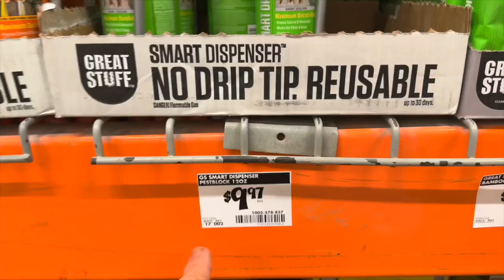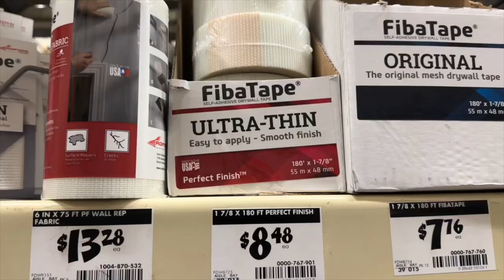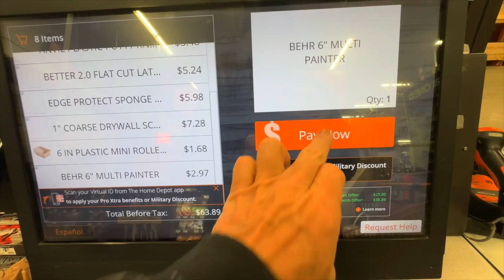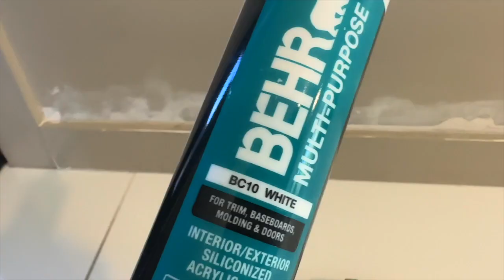CHIMNEY LEAK REPAIR - part2 in time for New Year’s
CHIMNEY LEAK REPAIR - part2 in time for New Year’s  | hellomynameistony

New Year, New DIY: Conquering Chimney Leaks, Rotten Boards, and Mold Madness in Part 2

Welcome to the second episode of my DIY escapades, where I tackle the saga of fixing my chimney leak and turning my home into a construction-themed New Year's Eve party! In this thrilling sequel, I confront the leaky chimney like a superhero facing their arch-nemesis, swap out rotten boards as if playing a game of DIY Jenga, and engage in an epic battle against mold as if I'm the superhero of cleanliness. The drywall, having been through its fair share of drama, gets a makeover fit for the red carpet, and the grand finale involves a splash of paint that even Picasso would envy. So, grab your popcorn, subscribe for more home improvement theatrics, and let's countdown to the New Year with a home that's not only leak-free but also the star of the show! It's DIY time, baby! 🛠️🎉

✔ T. MORRI Cool Cat Stumble
✔ ROBERT RUTH On a Mission
✔ ILLUMINARIES In Reno

■ Iphone 14pro